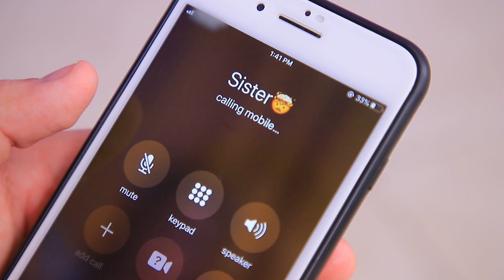12 Manieren Om Snacks Mee Te Nemen Naar De Film!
Ga je naar de film en wil je snacks meenemen? Bekijk dan de nieuwe video! Daarin laten we je zien hoe je dat doet!